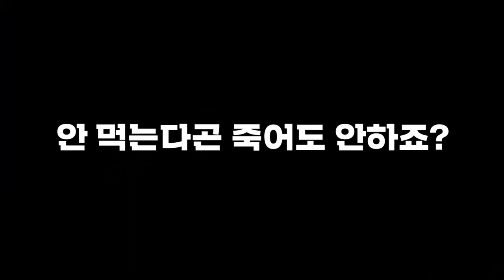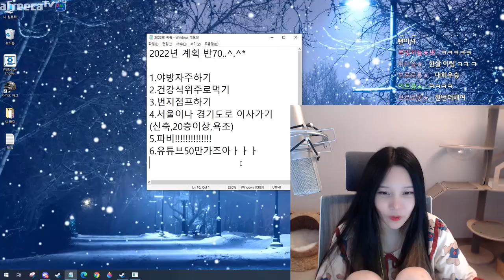35살이라고...?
* BGM
Track : Beagle's Plan, Piggy Cake, Sleepy, Spring Walk, 나는 가끔 눈물을 흘린다, 댕청댕청, Lazy Morning